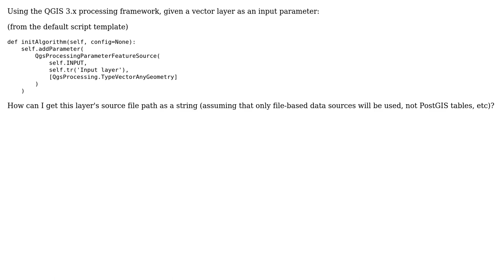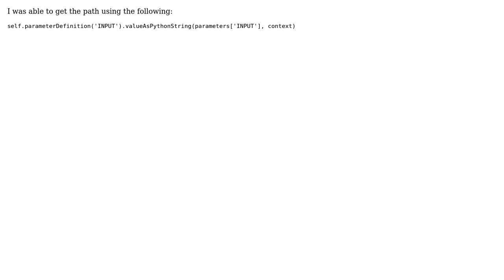GIS: Getting file path from vector layer object in QGIS processing framework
With thanks & praise to God, and with thanks to the many people who have made this project possible! You are responsible for your own actions.